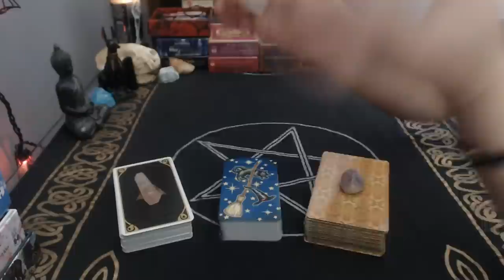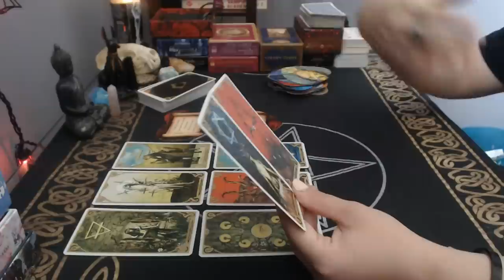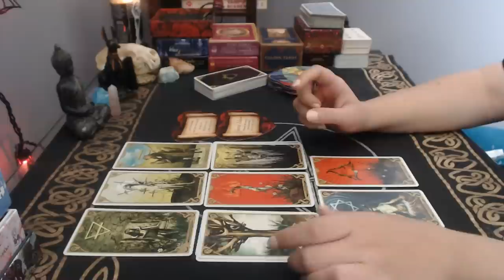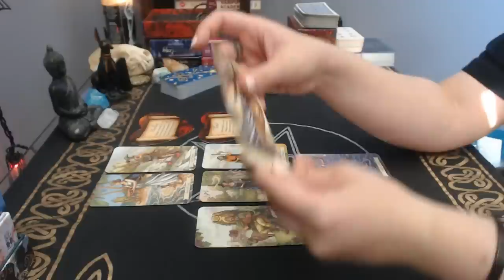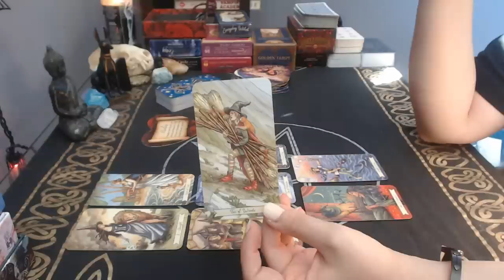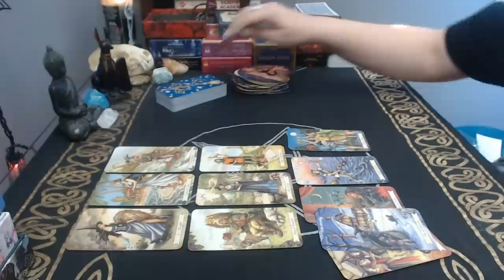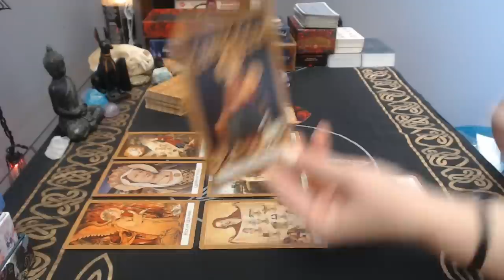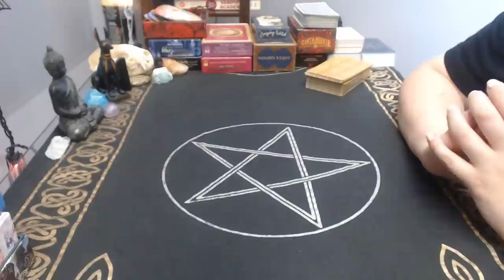💭 Are They Still Thinking of You? 💭 | Timeless Pick a Card Reading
Hello, friends! Today we're asking whether your person of interest is still thinking of you, or have they moved on??

Decks used:
Lovers Oracle